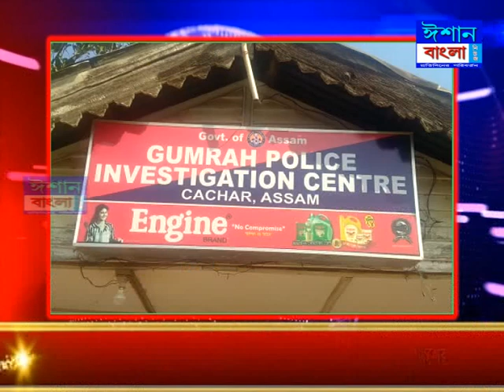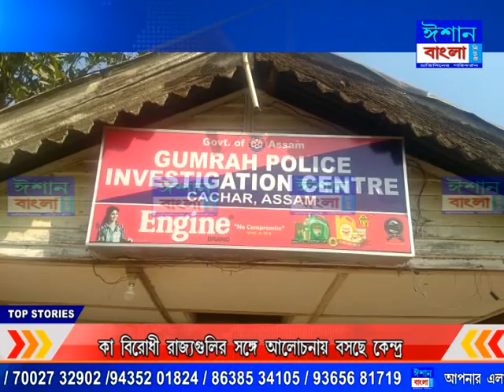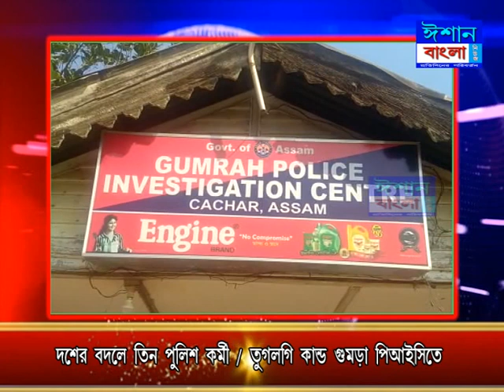ISHAN BANGLA BENGALI NEWS 06 02 2020